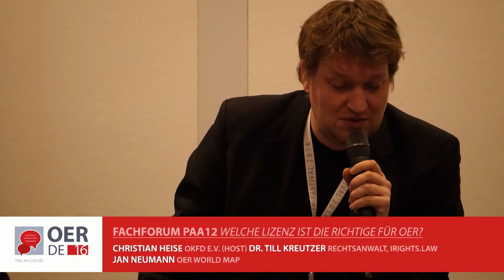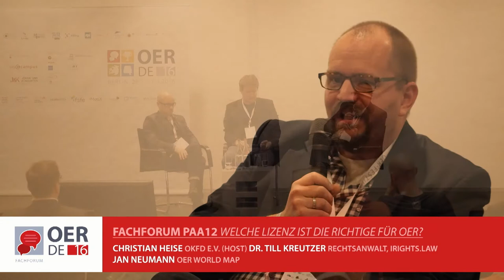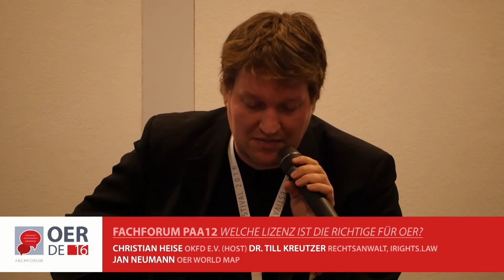Welche Lizenz ist die richtige für OER? – OER-Fachforum 2016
Unter welchen rechtlichen Bedingungen können und sollen Bildungsinhalte genutzt werden? Ist eine eigene OER-Lizenz die Lösung für lizenzrechtliche Probleme oder birgt dies die Gefahr, eine rechtlichen Insellösung zu etablieren? Welche Lizenz ist die richtige für Bildungsinhalte? Eine Diskussion über das Für und Wider einer eigenen Lizenz und die richtige Lizenzauswahl.

CHRISTIAN HEISE, Open Knowledge Foundation Deutschland, @christianheise (Host)
DR. TILL KREUTZER, Rechtsanwalt, iRights.Law
JAN NEUMANN, Projektleiter OER World Map, @oerworldmap